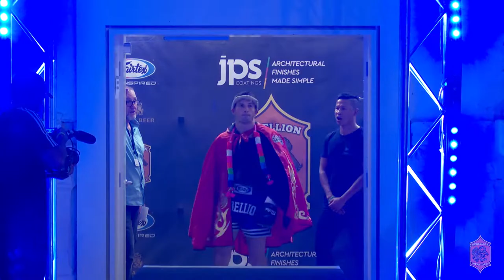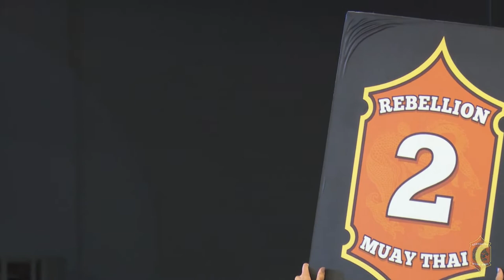FULL FIGHT | Rebellion Muaythai 18: Alex Illjoski vs Luis Regis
Rebellion 18
3 March 2018
Malvern Town Hall
Australia